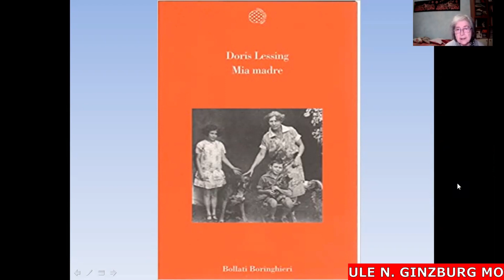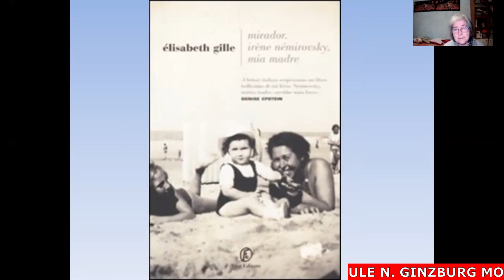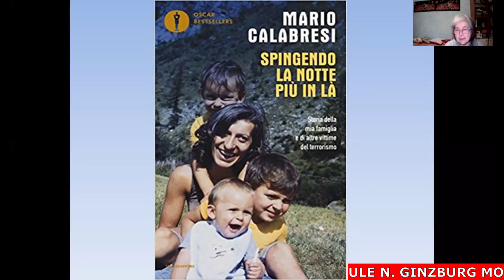Tra Autobiografia e Biografia conferenza del 25 marzo 2021 a cura del Circolo Lua di Modena